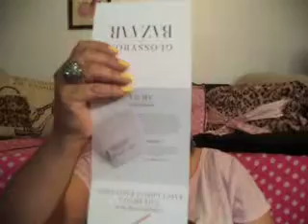Glossy Box Sept 2014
This was a BOX!! Vichy eye cream for night, Obsessive Compulsive Cosmetics (Metallic),Essie (Madison ave-hue), Benefits (they're real Mascara), Bvlgari perfumed conditioner .